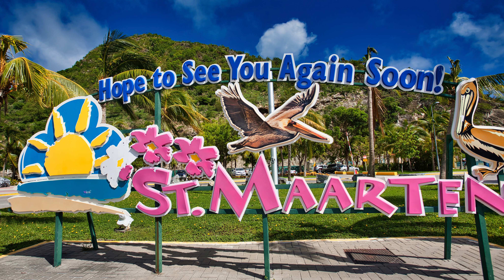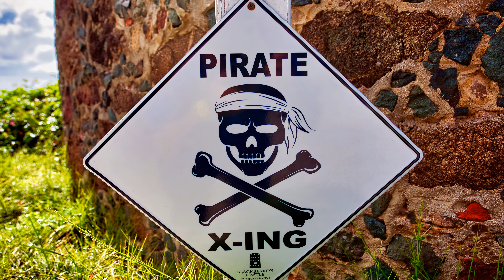11 day Caribbean Cruise - Florida - St Maarten - Saint Lucia - Barbados - Martinique - Ultra 8K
It was an eleven day Caribbean cruise that started and ended in Fort Lauderdale Florida.

00:13 - Fort Lauderdale, Florida -  SE 17th Street/Brooks Memorial Bascule over the Stranahan river -  Bridge - Marina Hilton hotel - Royal Caribbean Liberty of the Seas - Lago Mar Beach - Port Everglades Terminal, LLC sunset
01:18 - Atlantic Ocean - Caribbean Sea
01:40 - Philipsburg St Maarten - Flag of St. Maarten Semper Pro Grediens - Dragon lizard Iguana - ice cold Mojito Lemon
02:48 - Castries Saint Lucia - Motor scooter - No Retreat, No Surrender - George Clooney - George F. L. Charles Airport - Caribbean Airlines - ATR 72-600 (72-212A) turbo jet landing - Palm trees - Catamaran sailboat - Red boat
04:26 - Bridgetown Barbados - Royal Caribbean Adventure of the Seas - Jetski - rainbow over Club Med 2 staysail schooner - Port Bridgetown cruise port - eye candy - sunset clouds - rain
04:50 - Fort-de-France Martinique - Louis Cathedral (French: Cathédrale Saint-Louis - Catholic Cathedral) - Fort Saint Louis
05:22 - Basseterre Saint Kitts and Nevis - Scenic Railroad bridge crossing -  St. Johns Anglican Church
06:02 - St. Thomas US Virgin Islands - Catamaran Snorkeling Tours, Sunset and Dinner Sails - Pirate X-ing - Blackbeard's Castle  Skytsborg Tower - Surrender the Booty t-shirt - Pirate with sword statue - Holland America cruise ship Noordam

This video was up scaled from 4K to 8K using Topaz labs software. You can get a 15% savings on the Topaz Labs software used to upscale this video here.